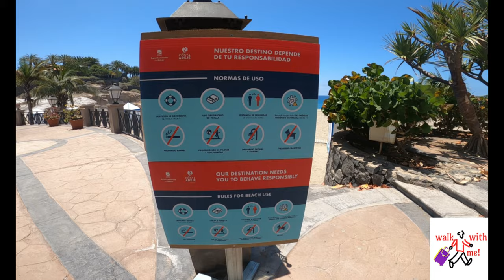TENERIFE - WALKABOUT PLAYA DUQUE ( PHASE 2 ) 06.06.2020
Today I walked to Playa Duque and took the opportunity to make a short video how it looks in the area of Playa Duque.
I hope you enjoy it and if you are interested to see videos from other areas in Tenerife you can write me in the comments and I will try to made the next videos about this areas.